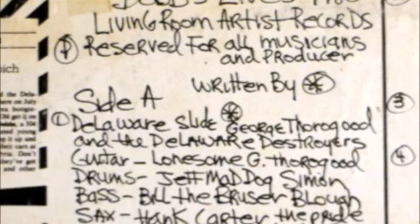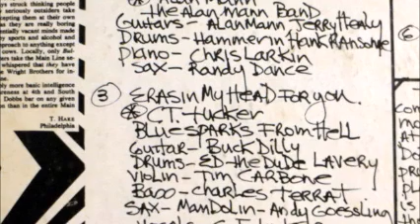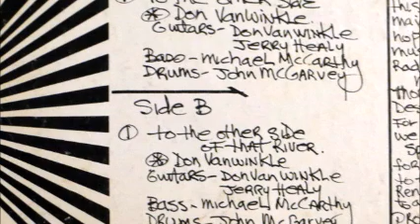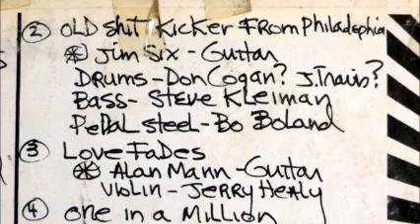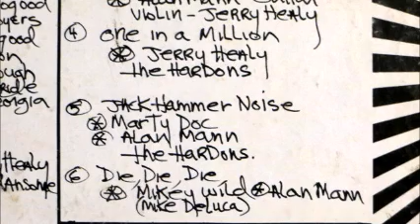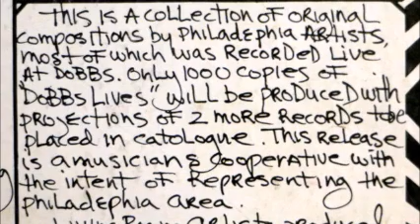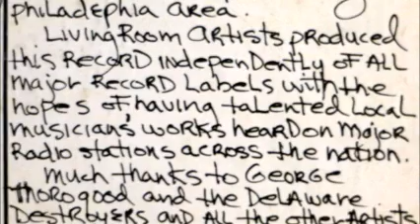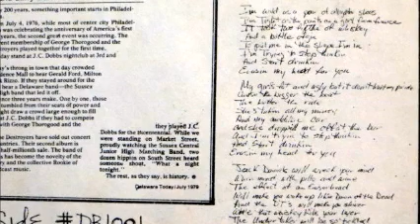"Dobbs Lives" album 1980 Rare! J.C.Dobbs Alan Mann Mikey Wild....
Rare album recorded at J.C.Dobbs. My friend Alan Mann plays on it as well as another friend, Mikey Wild, who gets the last word on this great album. I miss them both. RIP
List of songs and credits are in the slide show.